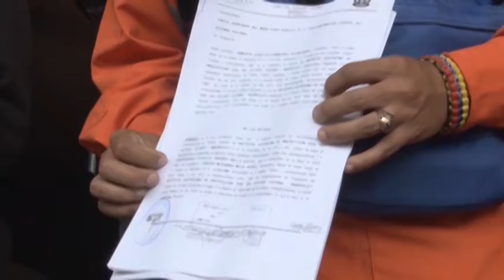Director de PC Táchira denunció ante Fiscalía irregularidades de la anterior gestión regional